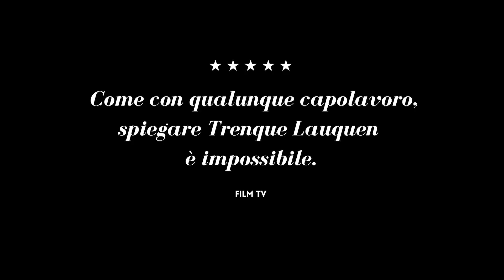Trenque Lauquen I Trailer Ufficiale HD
Il film ruota intorno al mistero di Laura scomparsa senza lasciare alcuna traccia a Trenque Lauquen, una piccola città della pampa argentina, dove aver svolto per diversi mesi una ricerca botanica.

Regia di Laura Citarella. Un film Da vedere 2022 con Laura Paredes, Elisa Carricajo, Verónica Llinás. Genere Drammatico, - Argentina, Germania, 2022, durata 240 minuti. Uscita cinema giovedì 16 novembre 2023 distribuito da ExitMedia.